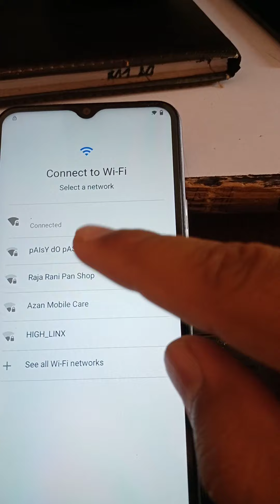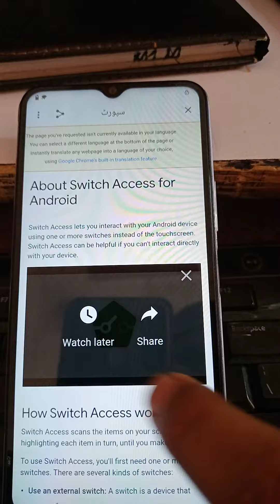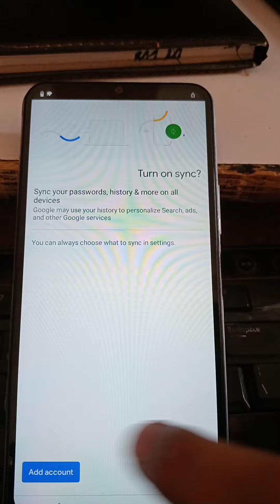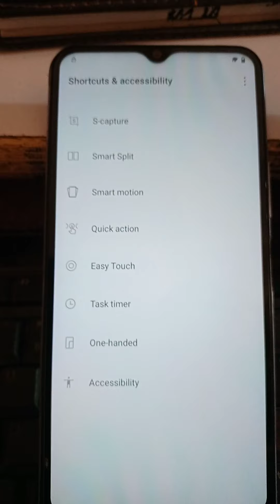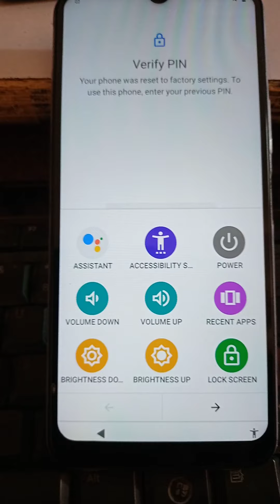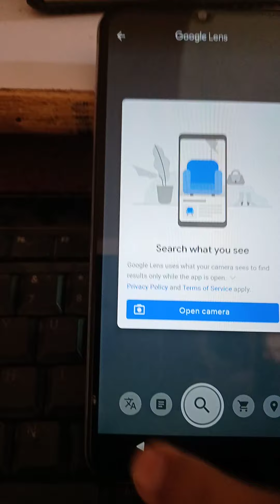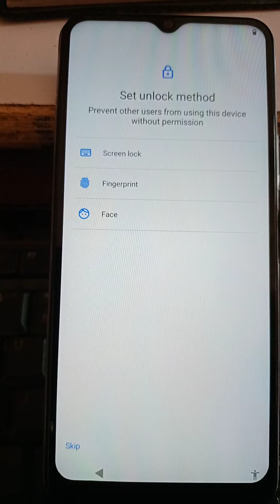VIVO Y20 2021 Y12S V20 Y31 Google account BYPASS without PC APP NOT INSTALL FIX